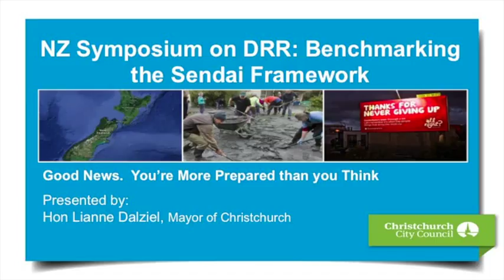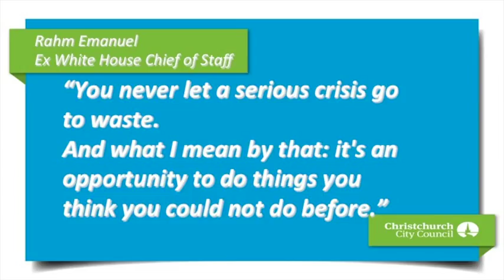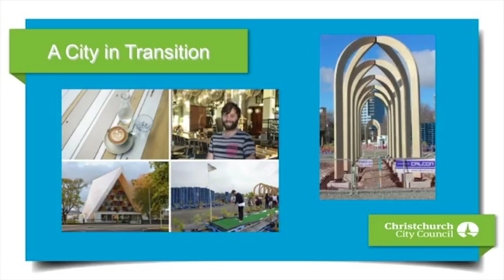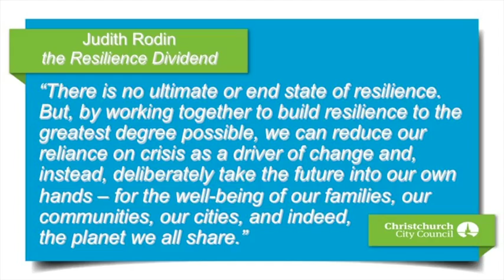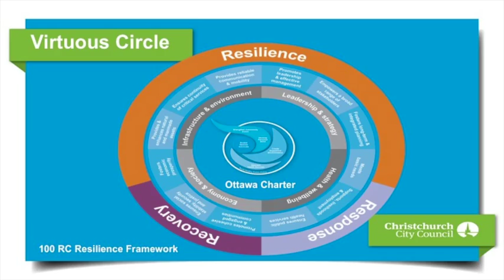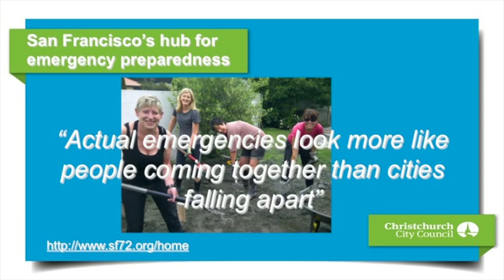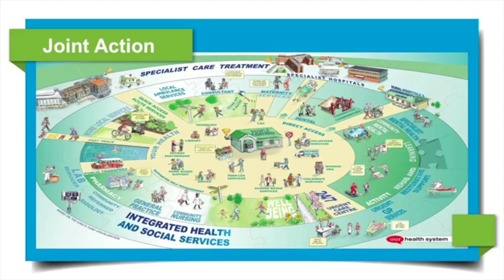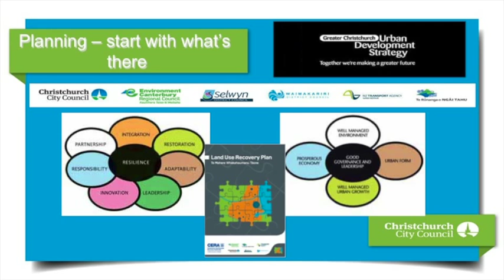NZDRR Keynote - Christchurch Mayor Lianne Dalziel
New Zealand Symposium on Disaster Risk Reduction: Benchmarking the Sendai Framework.  Part of a series of talks hosted by the Ministry of Civil Defence and Emergency Management at Te Papa Tongarewa, Wellington on 15 June 2015.